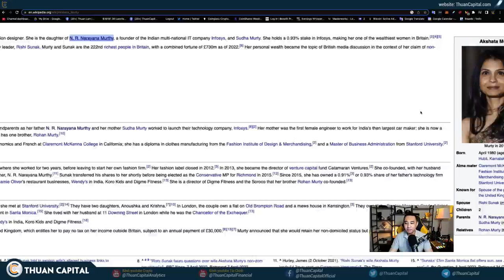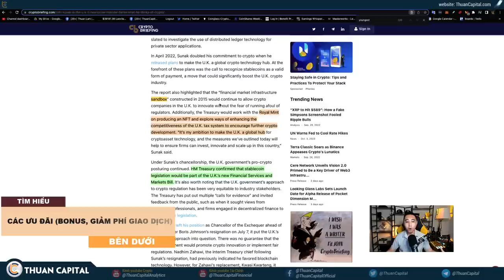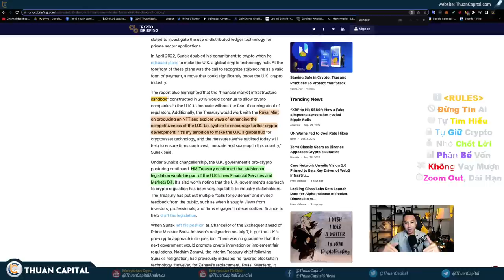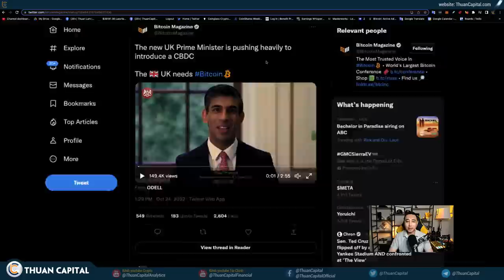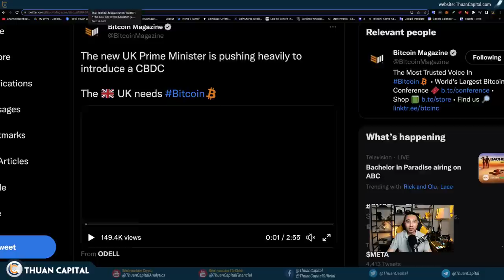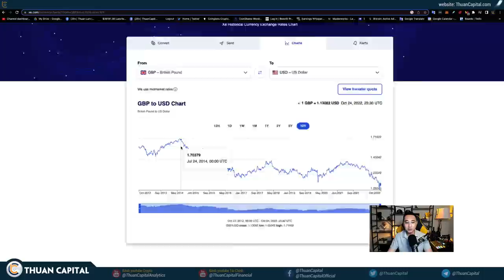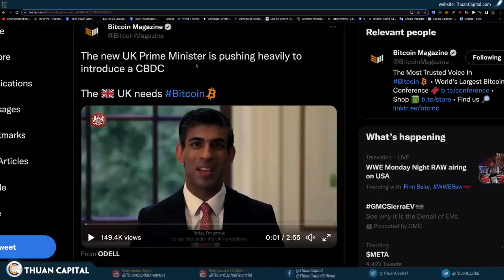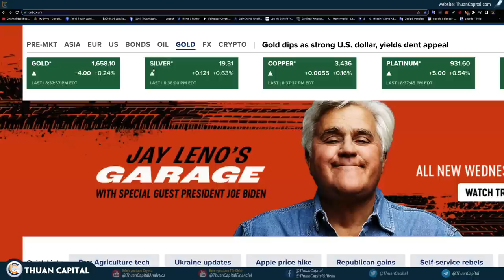1444 (Part 1) - UK Có Thủ Tướng Mới, Có Liên Quan Gì Đến CRYPTO?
Referrals Links:
Hello các bạn, hôm nay có 1 số các thông nổi bật:

1- Anh 🇬🇧 sẽ có Thủ Tướng mới, đó là Rishi Sunak và sẽ nhậm chức sau khi Liz Truss làm xong thủ tục từ chức với vua Charles. Rishi sẽ là Thủ tướng trẻ nhất (42 tuổi) và giàu nhất (~826 triệu USD) trong lịch sử của nước Anh. Rishi cũng là người tuyên bố muốn Anh trở thành trung tâm Crypto khi còn làm Bộ Trưởng Tài Chính. Đương nhiên, ông này cũng đang rất thúc đẩy CBDC (crypto của quốc gia)

2- Phần lớn các công ty 🇺🇸 báo cáo tài chính Q3 điều tốt, nhưng thông điệp chung là mối lo lắng về lạm phát… đây cũng là mối lo ngại của đảng Dân Chủ hiện tại khi các thống kê cho thấy người dân rất lo lắng về tài chính và đảng Cộng Hoà đang chiếm lợi thế trước cuộc bầu cử giữa nhiệm kỳ

3- Chủ tịch ngân hàng JPMorgan cho biết suy thoái có thể là cái giá phải trả để vượt qua lạm phát, chúng ta vẫn chưa thấy đáy đâu 🤔 và nhận định crypto còn quá nhỏ để quan tâm.

4- ETH đã đi vào giảm phát 7 ngày qua (-0.21%) và 30 ngày qua (-0.05%), nghĩa là số lượng ETH được tạo ra để thưởng các staker ít hơn số ETH đốt đi ➡️ tổng nguồn cung ETH giảm

5- Cardano ADA có thể được list trên sàn FTX trong vòng 3 tháng và ADA vẫn là altcoin được Grayscale ưa chuộng nhất trong quỹ hỗn hợp smart contract, không tính ETH (vì Grayscale có quỹ ETH riêng)

Avalanche (AVAX), 10.06%
Cosmo 7.23%

6- Robinhood đã hỗ trợ giao dịch Aave và Tezos.

7- Twitter đang phát triển ví crypto 🤔